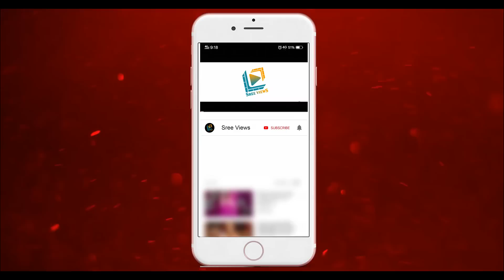What Happen to Sanketh "Dance+ 5 Select or Not" | Sanket Gaonkar | Sree Views